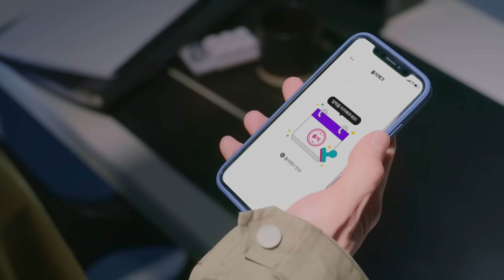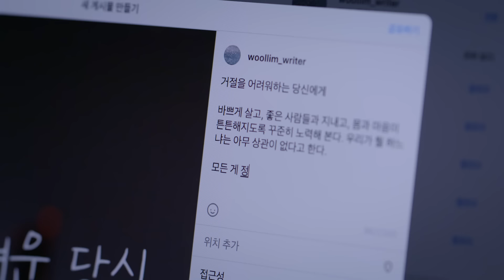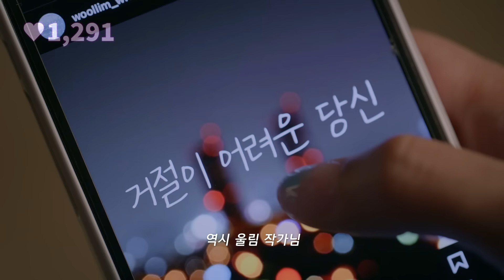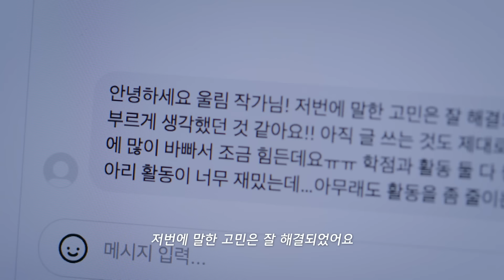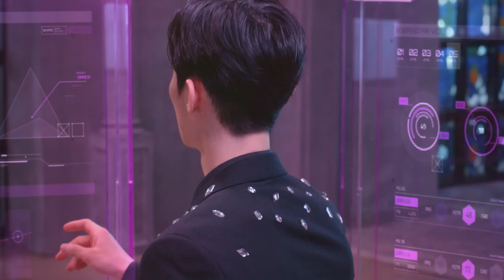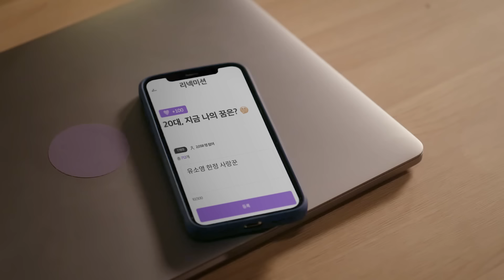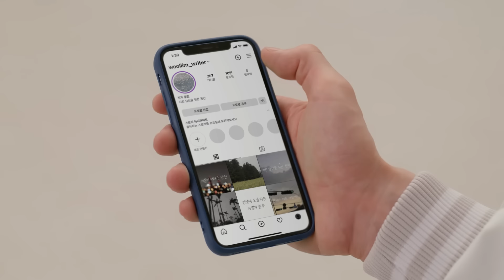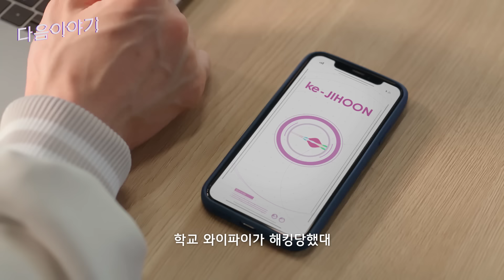[광야로 걸어가 2023] EP.01 여사친에게 고백을 결심했다 (SUB)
KB국민은행의 웹드라마 ‘광야로 걸어가 2023’ EP.1  공개되었습니다👏
EP.1 공개를 맞아 이벤트도 진행합니다🎉

KB를 쓰는 사람들은 모두 자신만에 광야를 가지고 있죠
나의 모든 데이터로 만들어진 존재 Ke가 살고 있는 광야에 찾아온 위기!

10년 지기 절친인 지훈과 소영
n년째 소영이를 짝사랑 하던 지훈은 고백을 결심했는데!
소영이 옆에 수상한 사람이?!

KB국민은행 광야지점에서 벌어지는 로맨스 판타지🥰

영상 속 KB국민은행 광야점에 있는 나만의 Ke와 소통할 수 있는 방법은
핸드폰에 깔려 있는 ‘00000’ 로만 소통이 가능한데요!

퀴즈! 여기서 ‘00000’ 은 무엇일까요?
댓글로 정답을 남겨주세요💛

Hint. 광야로 걸어가 EP.01에 정답이 있습니다...😎
정답은 다섯글자! Kb국민은행의 어플 중 하나!

② 〈광야로 걸어가 2023〉 EP.01시청하기
③ 〈광야로 걸어가 2023〉 EP.01 댓글 창에 정답 댓글 달기

⚠️ 〈광야로 걸어가 2023〉 EP.01 유튜브 영상 내에 작성된 댓글만 이벤트 참여 댓글로 인정됩니다.
⚠️국내 주소지가 있는 분만 참여가 가능합니다.
⚠️ 이벤트 당첨자는 추첨을 통해 선정되며, 당첨자는 대댓글로 발표됩니다.

📌 이벤트 경품 : [배스킨라빈스] 싱글킹 50명 (추첨)

영어, 인도네시아어, 베트남어, 일본어 자막 선택이 가능합니다.
Subtitles are available in English, Indonesian, Vietnamese and Japanese.
Có thể chọn phụ đề tiếng Việt, tiếng Anh, tiếng Indonesia và tiếng Nhật.
Subtitle tersedia dalam bahasa Inggris, Indonesia, Vietnam dan Jepang.
英語、インドネシア語、ベトナム語、日本語の字幕が選択できます。